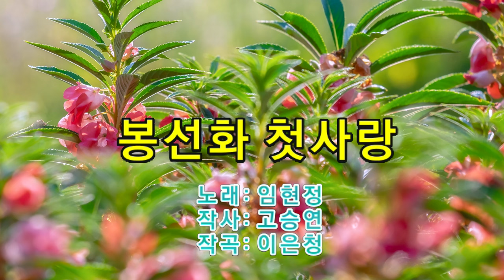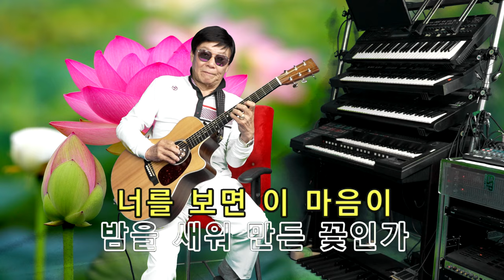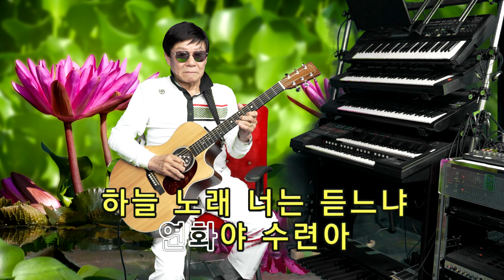14.기타리스트 임영수 - 봉선화 첫사랑 (임현정), 연꽃 (유지나)